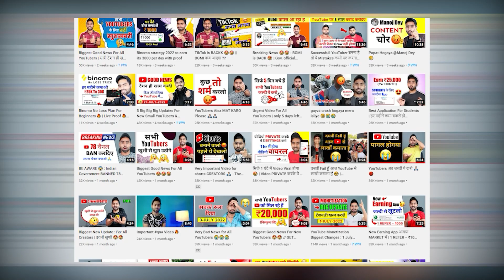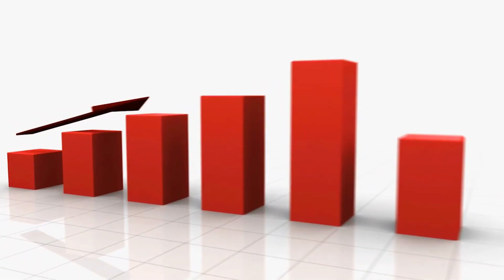How Much Money YouTube Pay For 1000 Views in 2023 | YouTube Earning Live Proof in Hindi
How Much Money YouTube Pay For 1000 Views in 2022 | YouTube Earning Live Proof in Hindi

MY Gears :-
25 MM Lens
50 MM lens